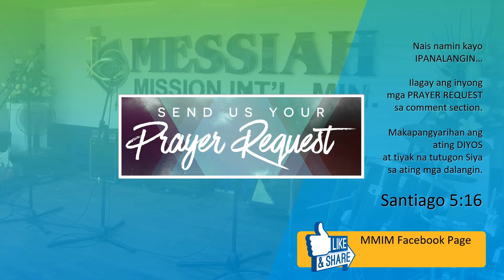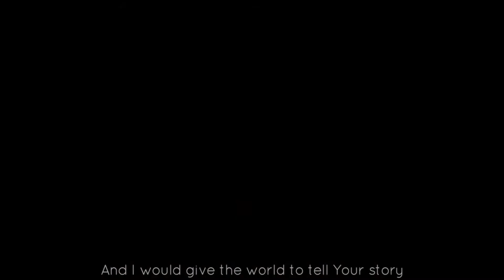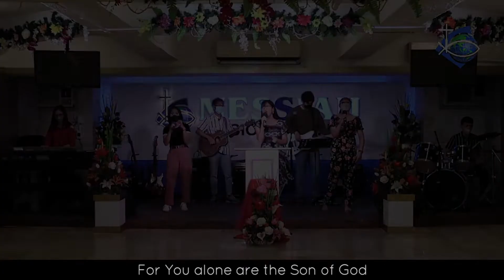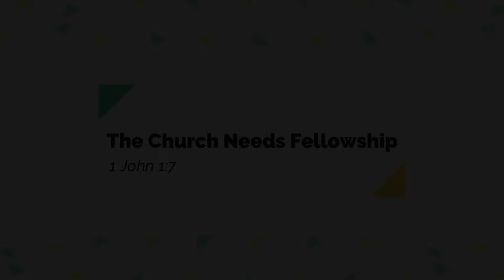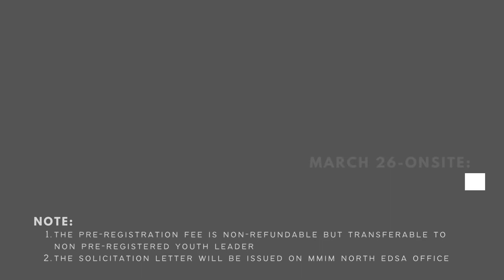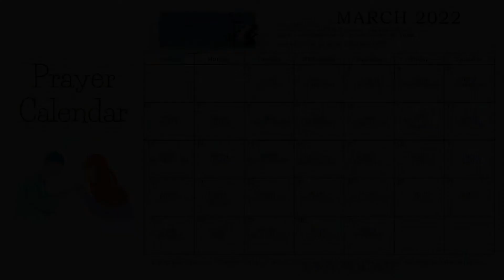The Church Needs Fellowship | 8pm Sunday Service | 03-20-2022 | Rev. Kit Mariano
Romans 5:3-5
  3 Not only so, but we[c]also glory in our sufferings, because we know that suffering produces perseverance; 4 perseverance, character; and character, hope. 5 And hope does not put us to shame, because God’s love has been poured out into our hearts through the Holy Spirit, who has been given to us. NIV.